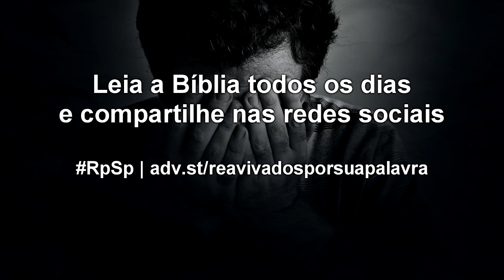Jó 19 - Reavivados por sua Palavra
Além das questões emocionais, Jó está fisicamente muito mal. Mas diante de tudo isso, ele diz: "O meu Redentor vive, e eu verei a Deus". Ele sabia que seu destino estava nas mãos de Deus e aceitava isso sem nenhum problema.